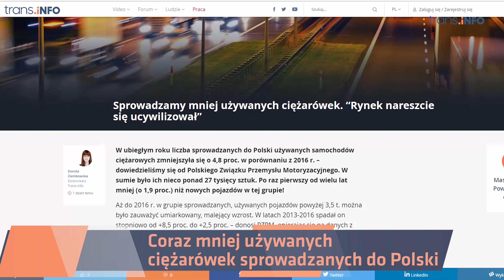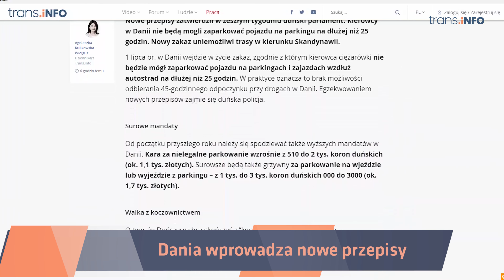Coraz mniej używanych ciężarówek w Polsce I Dania wprowadza nowe przepisy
Polacy sprowadzają coraz mniej używanych ciężarówek, a Dania wprowadza nowe przepisy dotyczące postoju na tamtejszych parkingach i zajazdach wzdłuż autostrad. Jakie dokładnie? Dowiedz się, oglądając nowy odcinek Trans.iNFO.

Linki do omawianych tematów:
Sprowadzamy coraz mniej używanych samochodów. „Rynek wreszcie się ucywilizował”
Ciężarówki w Danii będą mogły spędzać maksymalnie 25 godzin na parkingach. Nowe przepisy już w tym roku.

Redakcja:
Prowadzenie: Ewelina Bukowska
Scenariusz, oprawa YouTube: Krzysztof Sawko
Nagranie, montaż, udźwiękowienie: Grzesiek Górecki